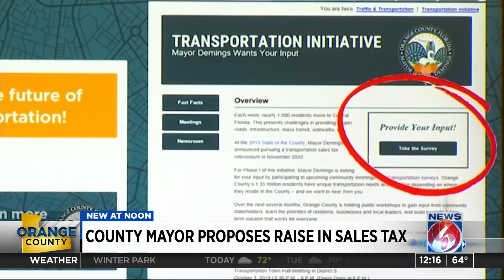Orange County mayor continues presenting his transportation tax plan to city leaders